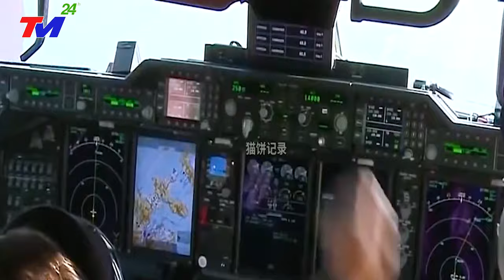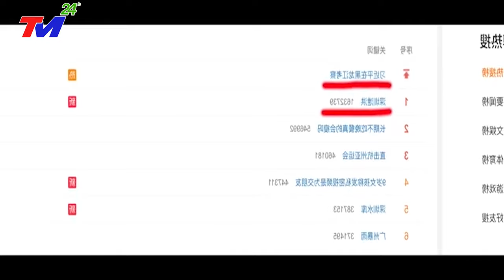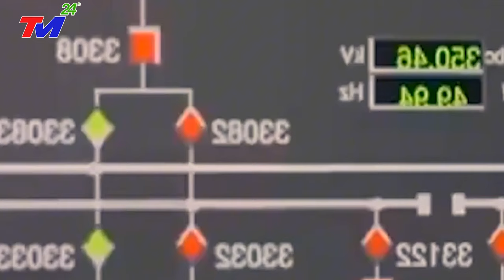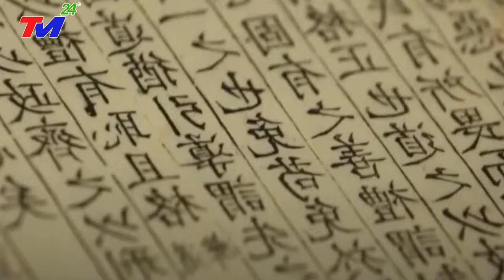Campuchia Bất Ngờ Lộ Hàng CỰC KHỦNG Khi Khoe Trực Thăng Mới - Thứ Mà Việt Nam Thèm Khát